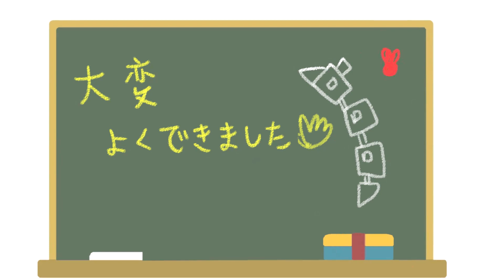【唱歌學日文】猜拳火車/【じゃんけん列車】＃2